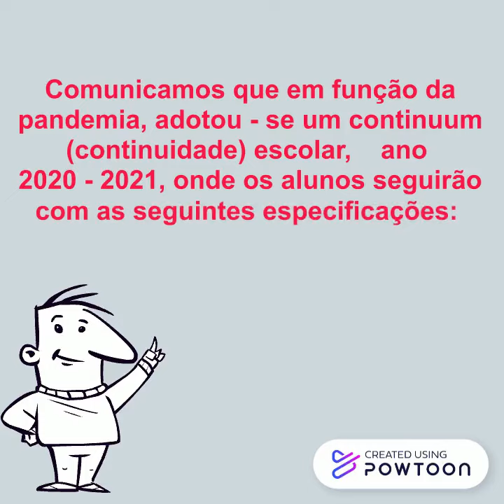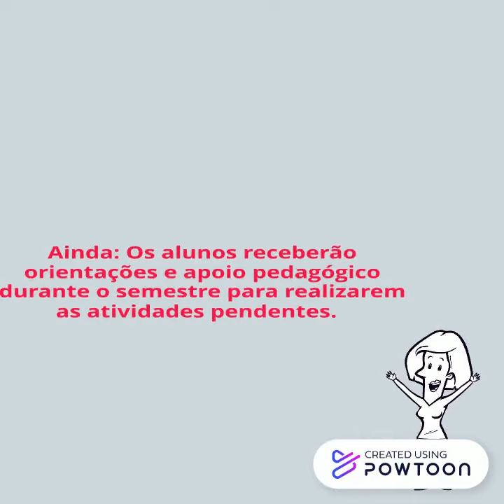Comunicado Escola Abílio Manoel de Abreu